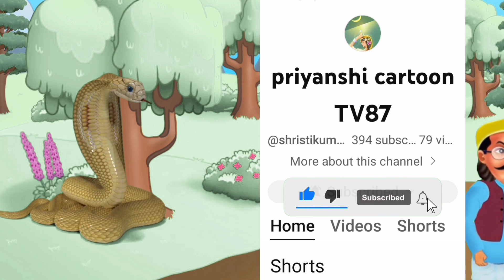जादुई फल ।jadui fal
जादुई फल jadui fal YOUR QUERY jadui fal hindi story हिंदी कहानियां